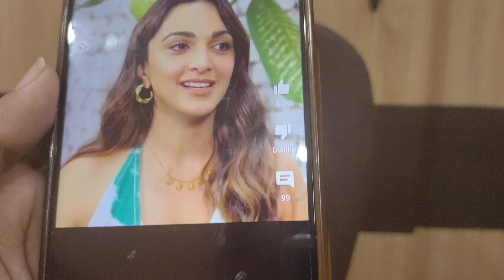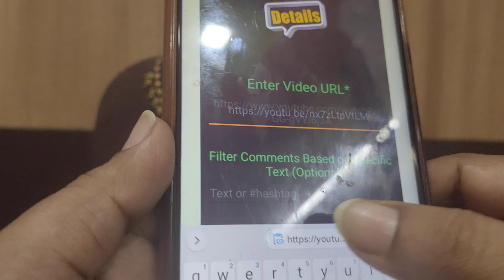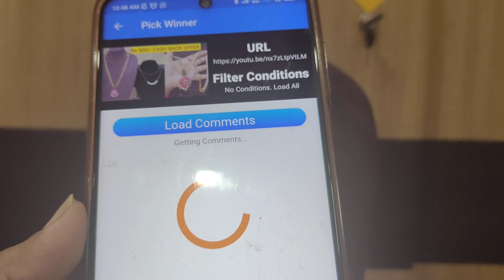Restocked after 4 months#Offer for first 30 orders#7893015333